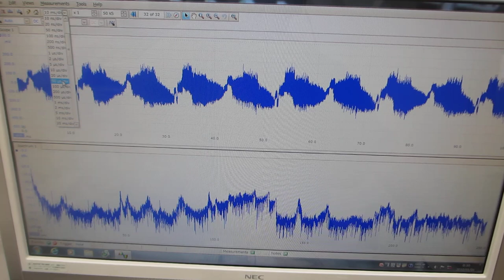基礎実験：オリジナル超音波プローブを利用した、超音波システムの開発技術